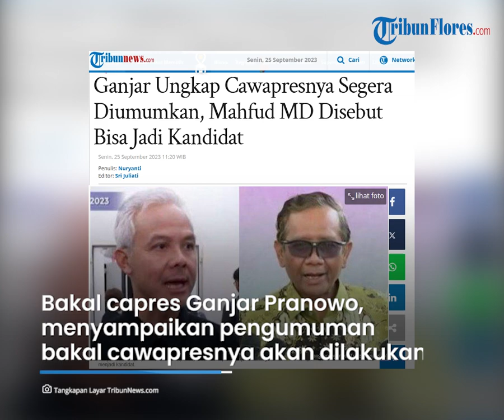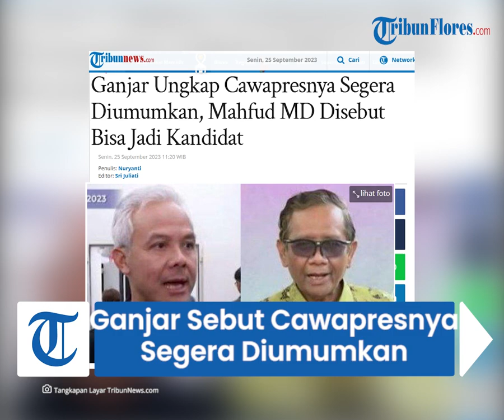Ganjar Ungkap Cawapresnya Segera Diumumkan, Mahfud MD Disebut Bisa Jadi Kandidat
TRIBUNFLORES.COM - Bakal calon presiden (capres) dari PDIP, Ganjar Pranowo, menyampaikan pengumuman bakal calon wakil presiden (cawapres) pendampingnya segera dilakukan.

Ganjar Pranowo mengungkapkan pengerucutan nama cawapresnya tak lama lagi akan diumumkan ke publik.

Mengenai pengumuman itu, Ganjar Pranowo meminta publik untuk bersabar.

Artikel ini telah tayang di Tribunnews.com dengan judul Ganjar Ungkap Cawapresnya Segera Diumumkan, Mahfud MD Disebut Bisa Jadi Kandidat,

Penulis: Nuryanti
Editor: Sri Juliati
VP: Ian Taopan